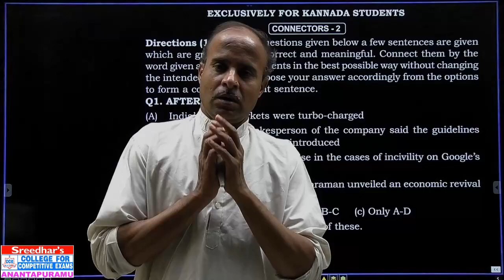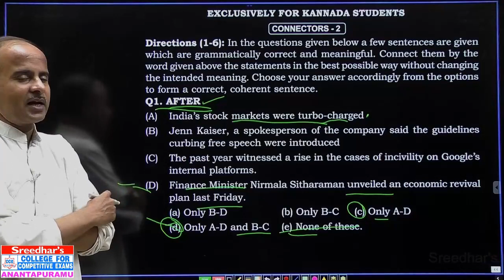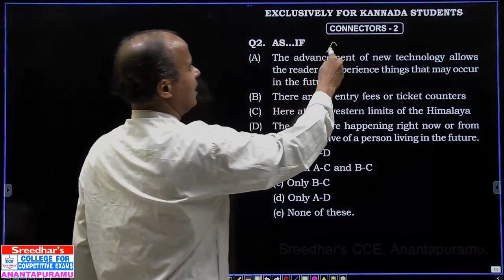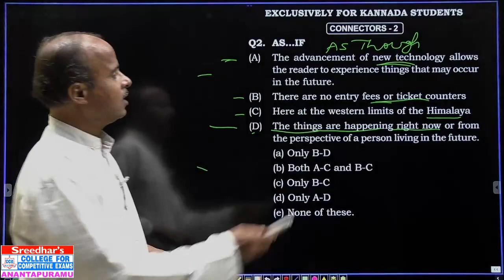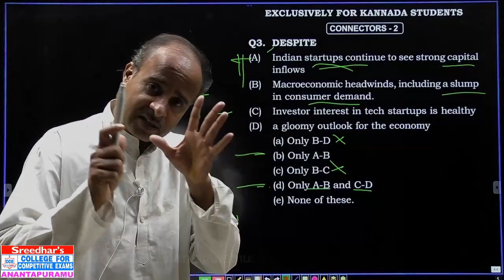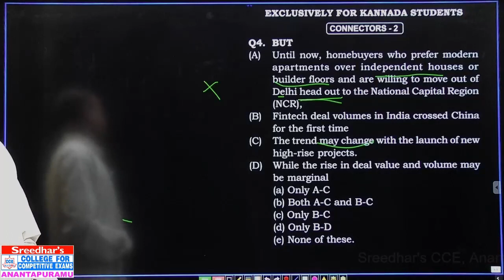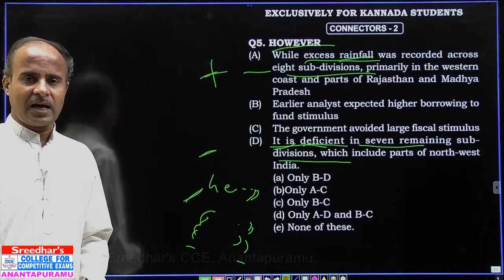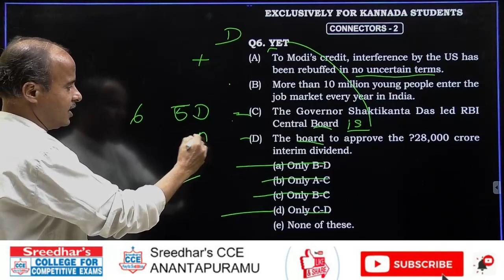Connectors -2 in Kannada(IBPS RRB & IBPS PO)| Sreedhar's CCE ANANTAPURAMU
Connectors
| BANK | SSC | RRB & ALL COMPETITIVE EXAMS